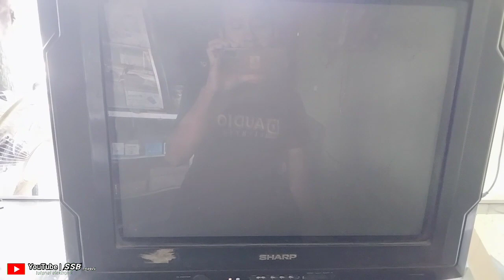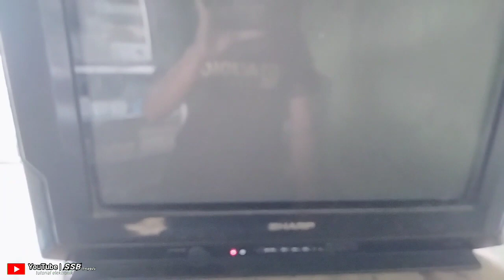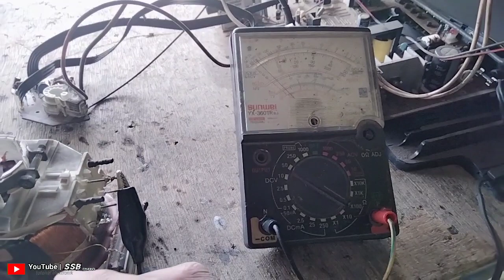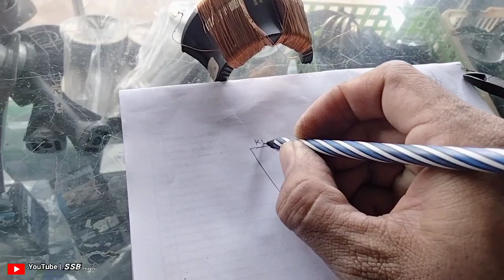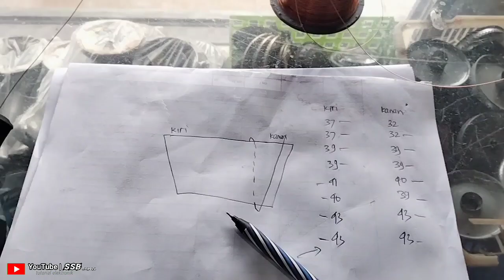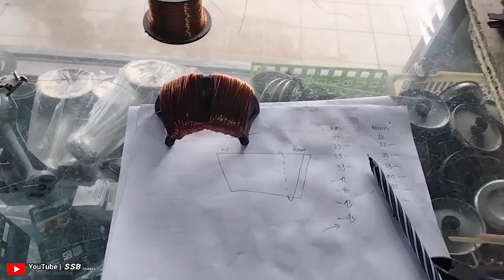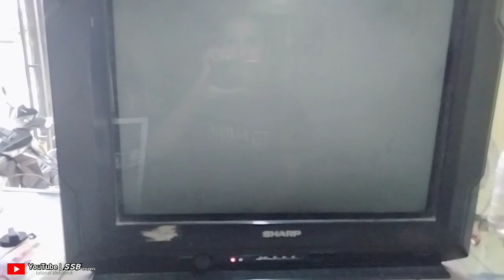tv sharp gambar menyempit atas bawah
@suhadisoglengbro5350 memberikan tutorial tentang cara memperbaiki tv Sharp gambar menyempit atas bawah.simak video saya ini sampai selesai dan jangan lupa klik subscribe like komen dan share ya biar chanel saya ini lebih cepat berkembang terima kasih.pada konten saya ini saya memperbaiki tv Sharp Piccolo gambar menyempit atas bawah ini di sebabkan oleh putusnya defleksi dibagian vertikal.setelah saya cek dengan menggunakan avometer ternyata benar juga bagian vertikal letaknya defleksi bagian yang atas putus.setelah saya ganti email atau spull yang baru tv kembali normal.semoga bermanfaat